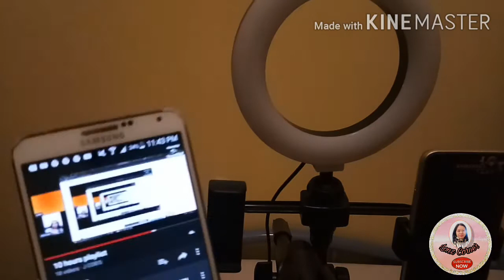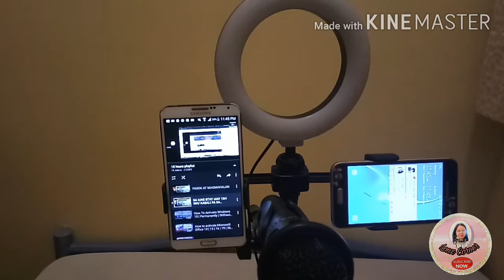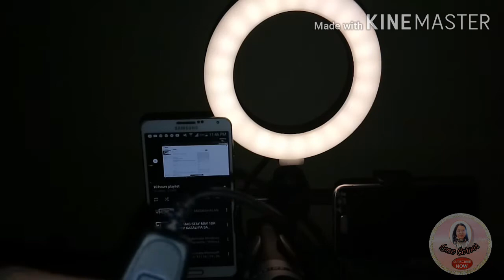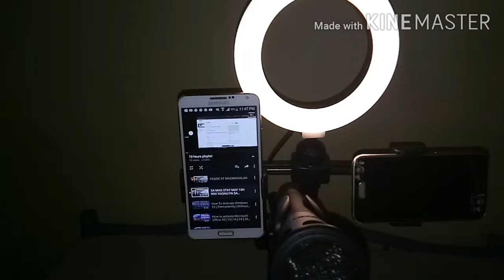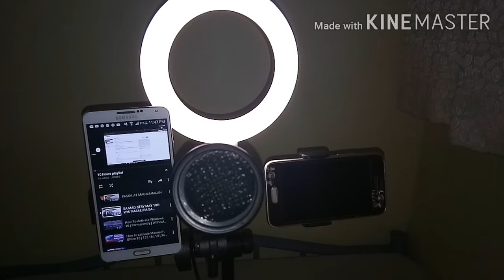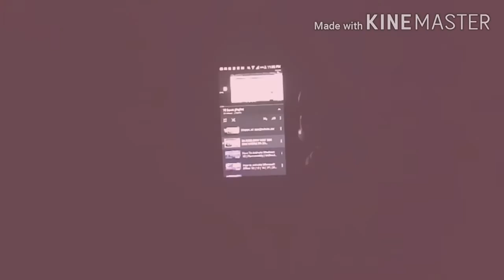UNBOXING MIC AND MOBILE PHONE STAND WITH 16CM RING LIGHT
hello everyone,  for today's video im going to unbox the item that i bought online, and it is MIC AND MOBILE PHONE STAND WITH 16CM RING LIGHT.
The quality of the item is good and i think it will last long,  it is made of steel not only a plastic that could easily broke. It is table top, or you can use it in your room.
inclusion of the product is 16cm ring light,  2pcs phone holder,  phone and mic stand, mic holder/clip.
I will use this for my live streaming and vlogging as well.